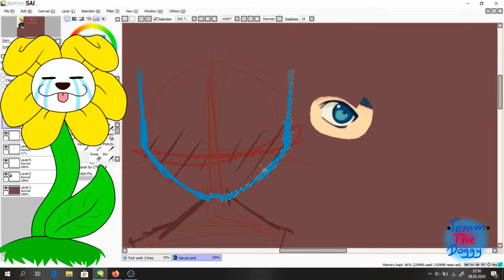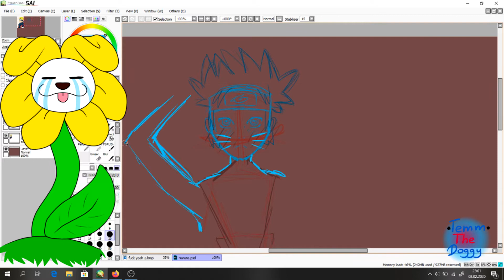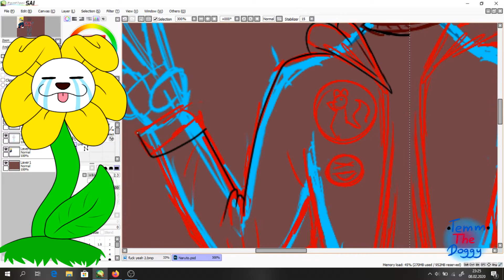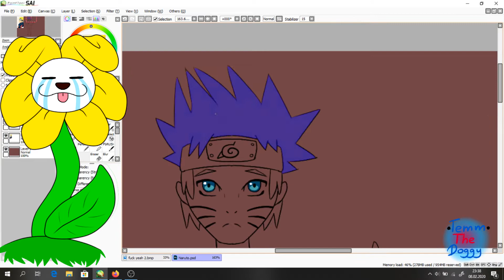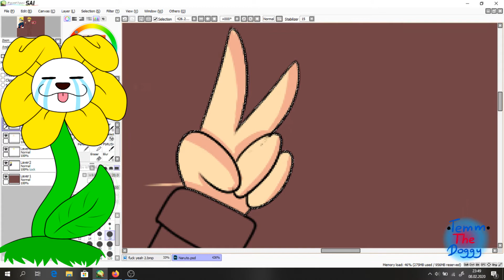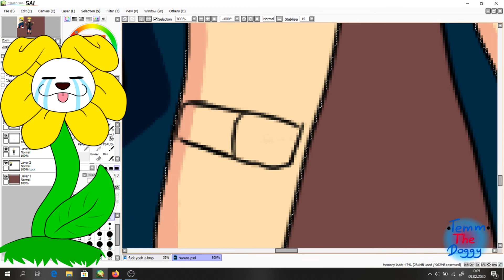Art Challenge #1 [Naruto]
thanks ♥

[sorry for my bad english] XD